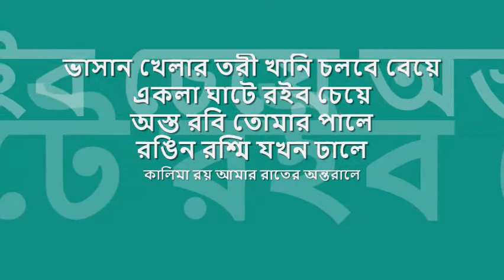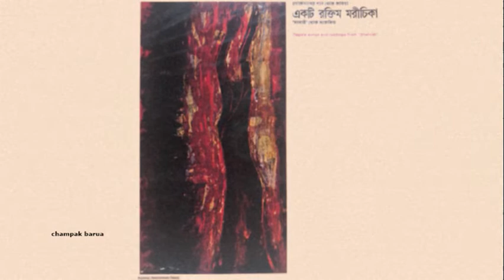bOsonto se jay to hese_bOsonto se jay to hese | 'সানাই' | visvabharati : : HMV mono OST from LP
title : : বসন্ত সে যায় তো হেসে (বিদায়, সানাই)_বসন্ত সে যায় তো হেসে (গান, প্রেম), genre: সঙ্গীত ও সঙ্গীতের কাব্যরূপ, artists: গৌরী ঘোষ ও ইন্দিরা শিল্পীগোষ্ঠী, album: একটি রক্তিম মরিচীকা, poem/lyrics: রবীন্দ্রনাথ ঠাকুর, tune: রবীন্দ্রনাথ ঠাকুর, notation: শৈলজারঞ্জন মজুমদার, compilation: শক্তি ঘোষ, music arrangement: সুভাষ চৌধুরী, producer: বিমান ঘোষ,  label: HMV

...'সানাই'তে কয়েকটি কবিতা আছে গানের খুব কাছাকাছি...শব্দবাহুল্যহীন ছোট সেই রচনাগুলি যেন জ্বলে যাচ্ছে গুঢ় এক বাসনার তাপে, অপসৃত অতীতের এক প্রগাঢ় শোচনায়...এই কবিতাগুলির প্রায় সবকটিই কিন্ত তৈরি হয়ে উঠেছিল গান থেকে। রচিত কবিতাকে পরে সুরে বেঁধেছেন, রবীন্দ্ররচনায় এমন উদাহরণ আছে অনেক। কিন্তু খুবই বিরল এই অভিজ্ঞতা যে, অল্প কদিন আগের লেখা গানকেই কবিতার রূপ দিচ্ছেন কবি। সেই বিরল ব্যাপারটিই ঘটল এইখানে, জীবনের একেবারে উপান্ত্য বৎসরে। প্রথমে যা ছিল গান, পরে তা হল কবিতা। এই রেকর্ডে সংকলিত হল তেমনি কয়েকটি গান, আর সেই সঙ্গে তার কাব্যরূপগুলি। 'প্রেম এসেছিল' ছাড়া আর সবক্ষেত্রেই গান আগে, কবিতা পরে; তবু অনুষ্ঠান সৌকর্যের কথা ভেবে কবিতাগুলিই এখানে পড়া হলো আগে'. রেকর্ডের মুখবন্ধে লিখেছেন কবি শঙ্খ ঘোষ (জন্ম ১৯৩২, চাঁদপুর, বাংলাদেশ)